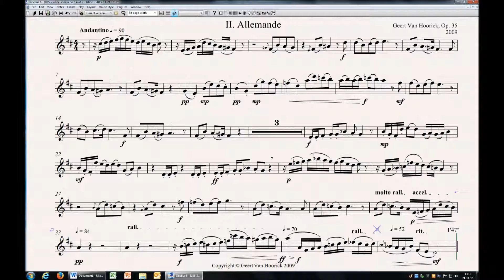[PLAY ALONG] Ancient Dances (Oboe Sonata No. 3), Op. 35 - II. Allemande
PLAY ALONG = Harpsichord without oboe
Ancient dances (Sonata No. 3) for oboe and harpsichord, Op. 35 (2009) - II. For the most recent version of the score see
This is a neo-classical oboe sonata, that consists of 6 movements: a short Prélude (from 2015, it replaces the former Intrada) and then five ancient dances: Allemande, Courante, Sarabande, Menuet and Gigue. I intended to compose these dances more modern than in their time but without losing the typical rhythm and character of each of them.
The sheet music of this sonata is free to print on Score Exchange and IMSLP, but please keep me informed in case of public performance, so that I can mention them on my website.